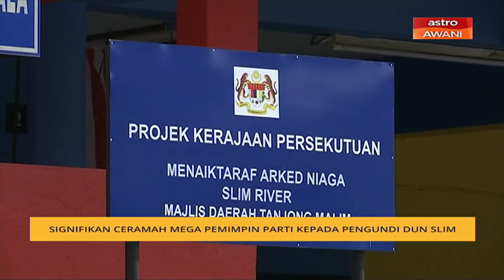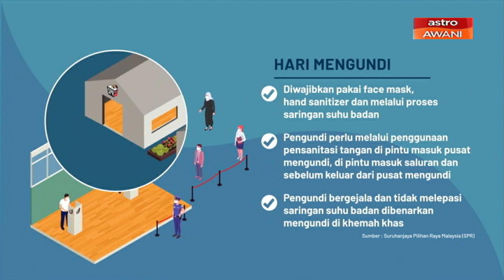Slim Memilih: Signifikan ceramah mega pemimpin parti kepada pengundi DUN Slim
Hari kesembilan berkempen menyaksikan ‘perang’ ceramah mega membabitkan pemimpin-pemimpin parti berlangsung sempena Pilihan Raya Kecil Dewan Undangan Negeri Slim, N58.

Namun, adakah ceramah ini membawa agenda sebenar yang dimahukan oleh pengundi di DUN ini? Atau hanya sekadar ‘wayang’ untuk kelangsungan parti masing-masing?

Kita tanya rakan setugas Hasimi Muhamad yang berada di DUN ini untuk liputan Slim Memilih.